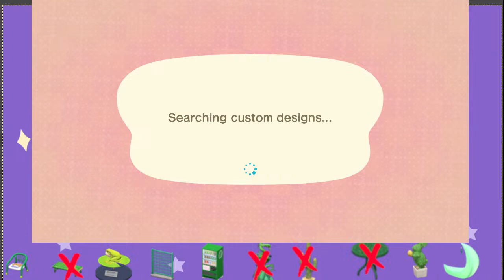St. Patrick's Day Scavenger Hunt and Green Villager Bingo Part 2! We Will Find Them!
Thank y'all for joining is for an all green scavenger hunt and villager bingo! This is part 2 as we only found one villager the whole stream last time! I know they are out there and we will find them!